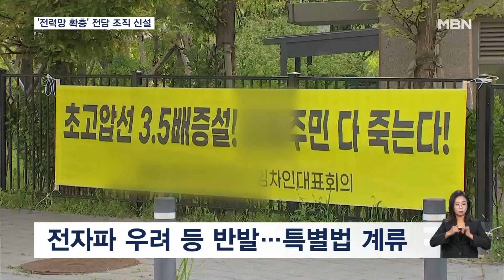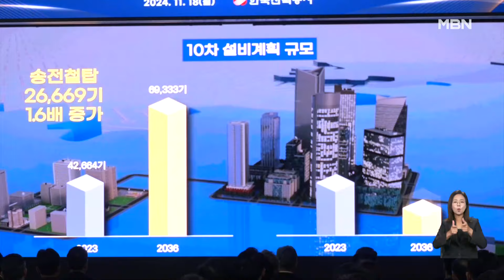송배전망 정상 진행률 16% 불과…한전 총력 "전력망계통위원회 신설" [굿모닝 MBN]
【 앵커멘트 】
  전력 수요는 느는데 전자파 우려 등으로 송전망 공사는 더뎌 이러다가는 산업현장에서 전력 대란이 일어날 것이라는 우려마저 나옵니다.
  더는 해결을 미룰 수 없다는 한국전력은 회사 차원의 전담 조직 등을 신설하고 송전망 보상책도 강화하겠다고 밝혔습니다.
  고정수 기자입니다.

【 기자 】
  첨단산업과 AI 시대,당장 10년 후만 계산해 송전선로 60%, 변전소는 40% 증설이 필요하지만 정상 진행된 송배전망 공사는 31건 중 5건에 불과합니다.

  소음·전자파 우려 등으로 주민 동의를 구하기가 쉽지 않고, 관련 특별법은 국회에 묶여 있어섭니다.

  비상이 걸린 한국전력은 자체 전력망 확충 계획을 내놨습니다.

▶ 인터뷰 : 김동철 / 한국전력 사장
- "전력망 확충 특별법만 기다리지 말고 한전 자체적으로도 특단의 방법을 계속 고민하고 과감하게 실행해야 합니다."

▶ 스탠딩 : 고정수 / 기자
- "한전은 미래 전력 수요 증가 대비 차원에서 최대 1.9배인 대용량 전선을 확대 적용하는 등 선제적으로 전력망을 확충하겠단 방침을 세웠습니다."

  전자파가 무해하다는 것을 알리기 위해 변전소 안에 한전 사옥을 짓고, 변전소를 주민 편의시설로 바꾸는 작업에 속도를 낼 방침입니다.

 입지 선정을 위한 전담조직을 만들고 정책 컨트롤 타워도 신설합니다.

▶ 인터뷰: 서철수 / 한국전력 전력계통 부사장
- "저희 조직 내부에 전력계통위원회를 신설하는 등 내부 역량을 총 집결해서 미래 전력망 확충을 최우선으로 하고 있습니다."

  국민 눈높이에 맞춰 보상 범위를 넓히고 지자체 지원도 확대할 계획입니다.

  MBN뉴스 고정수입니다.

  영상취재 : 현기혁 VJ
  영상편집 : 이재형
    그래픽 : 이수성